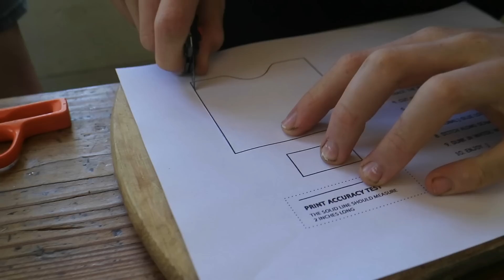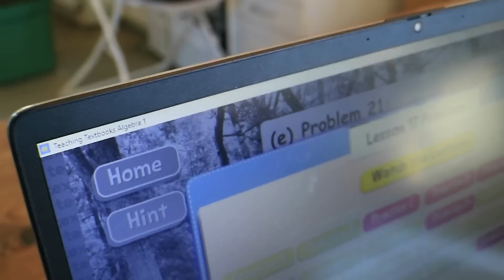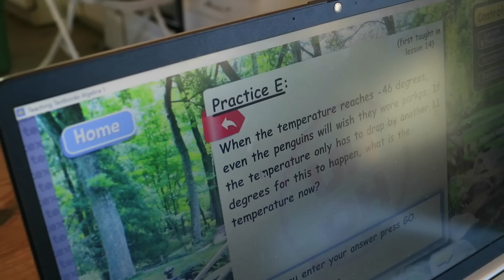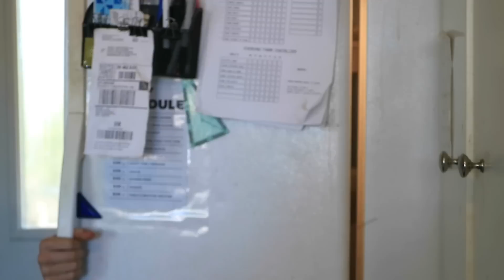Day in the Life of a High Schooler using Teaching Textbooks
We are The Kreke Family. Thank you for stopping by our YouTube home. We're a family of 13 living in a tiny house on sixteen acres in the country where we homeschool our children and work together on our big goal of turning this property into a beautiful place that we can share with others.

For homeschool encouragement and a look into our home find me

Check out our favorite curriculum at The Good and The Beautiful

Sign up for Azure Standard through our link and we’ll get a credit when you order. Thank you!

If you choose to join and use our name as your referral, we will get a credit. Thank you! (List Julie Kreke in Cedar Hill, MO as your "referred by")

Try our favorite Arteza ART products (aff link)

THE KREKE ("cray-key") FAMILY...
Jason & Julie: the parents! AKA "Papa & Mom"